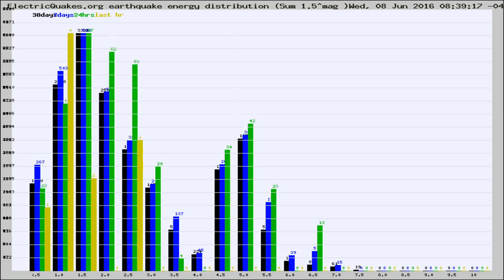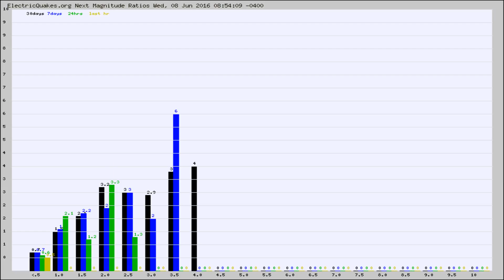Todays_Hourly_World_Earthquake_Statistics_from_ElectricQuakes.org_06-08-16+09:02:01